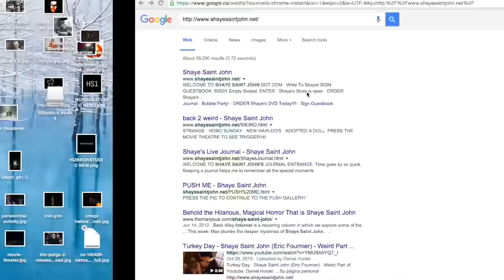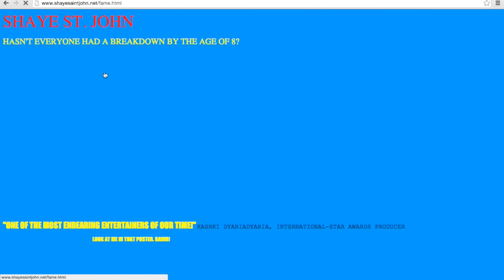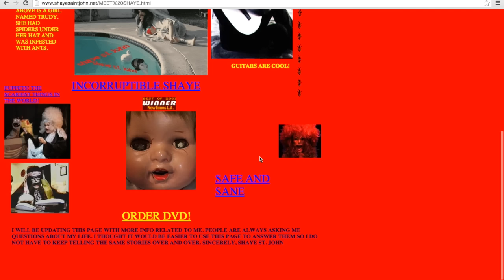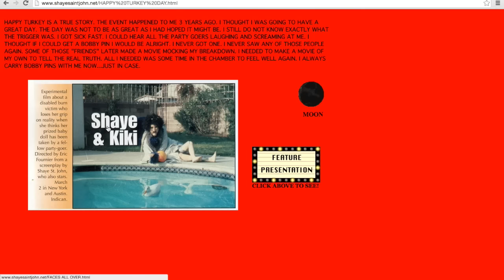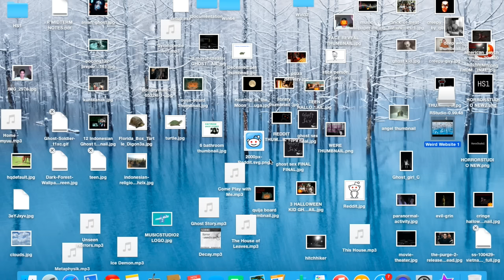Exploring The Weirdest Website Ever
shaye saint john... regarded as the weirdest website on the surface web. Features disturbing short films and weird blogs about a supposed supermodel who was horrifically disfigured.
The creator of the created the site in 2001, the creator died in 2010.

-HorrorStudio1